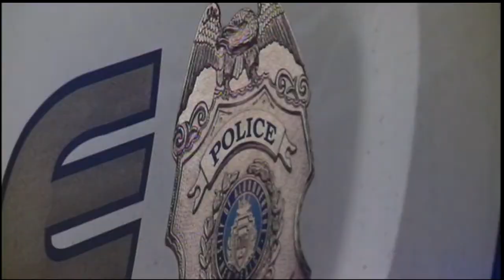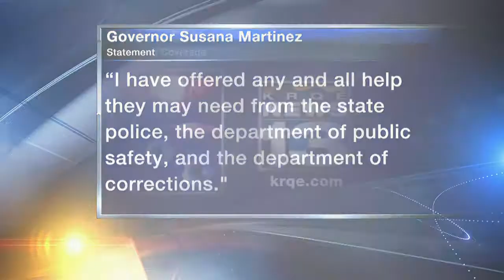KRQE News 13 This Morning